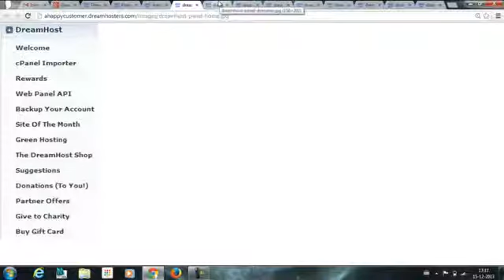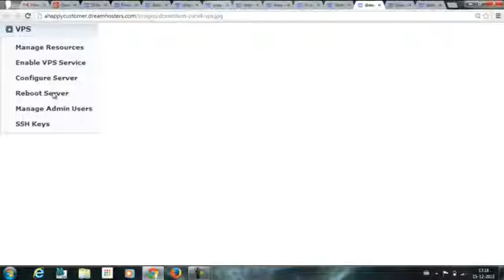Dreamhost Web Hosting Panel [WITH PROMO COUPON]